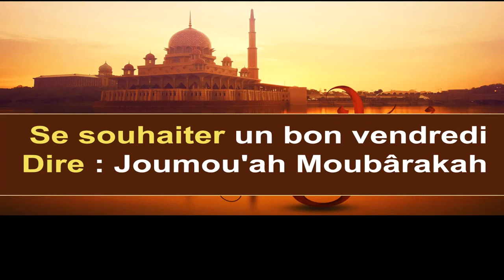Se souhaiter un bon vendredi / Joumou'ah Moubarak. Cheikh Salah Al Fawzan حفظه الله